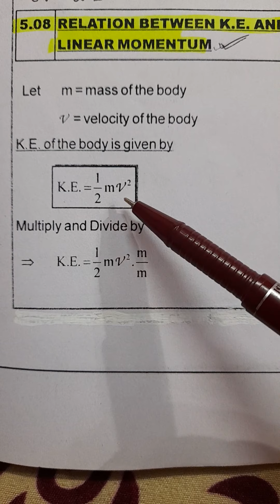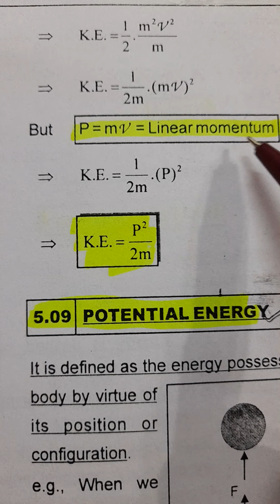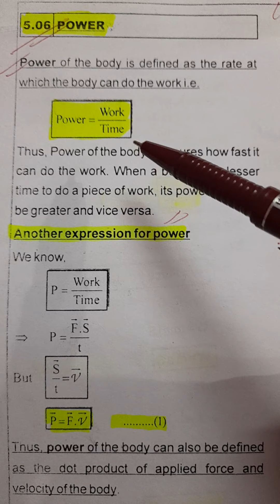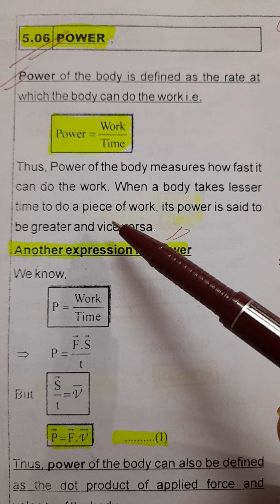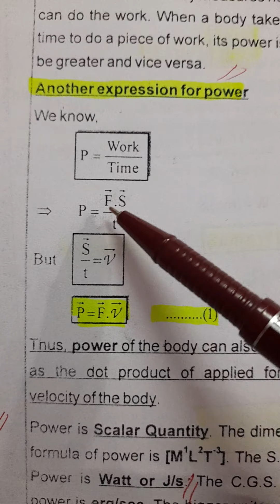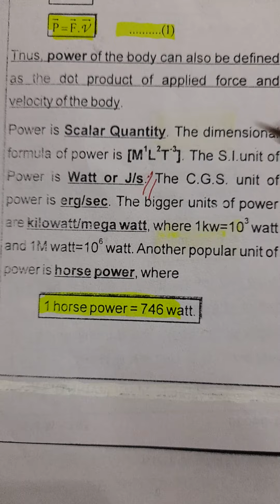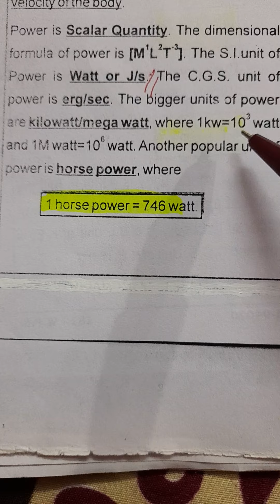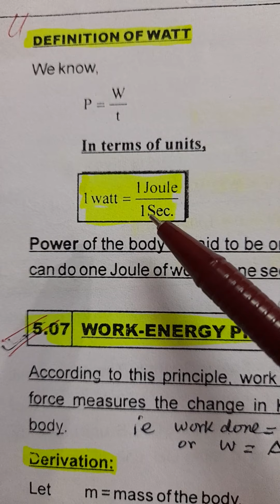Class-11th Physics (U5)-Relation between (K.E & linear momentum). Power its def. expression & units.